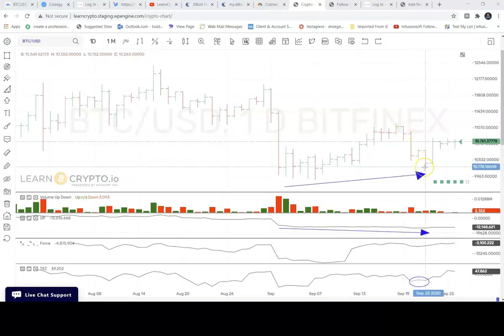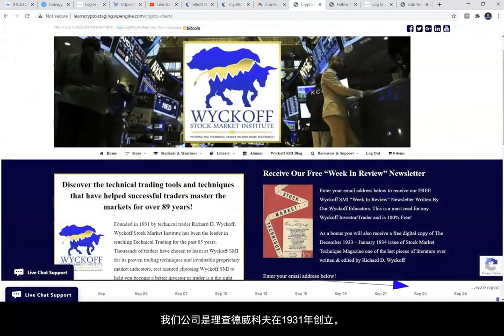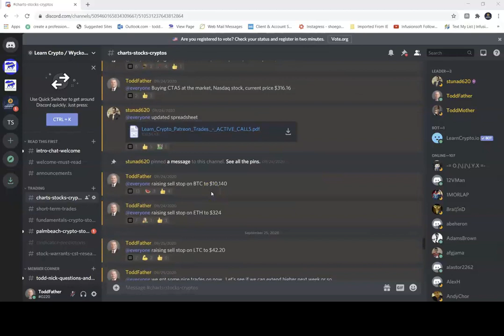BTC Buy 9 24- 在9/24买入比特币的原因